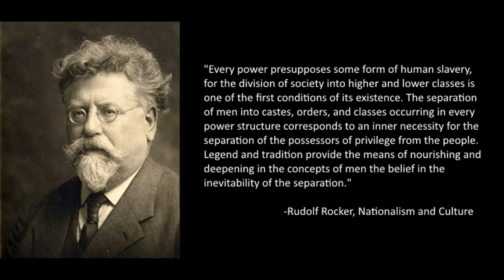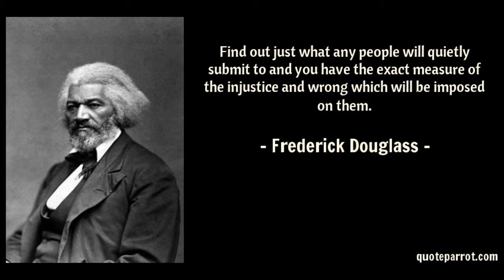The Case Against Hierarchy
Hierarchy is so present in our lives, we rarely stop to question whether it must exist at all. Even some on the left justify its existence at times. In this video, I lay out the case against hierarchical power structures and reveal the fundamental antagonism that makes them untenable.

Martin Gilens and Benjamin I. Page, "Testing Theories of American Politics: Elites, Interest Groups, and Average Citizens"